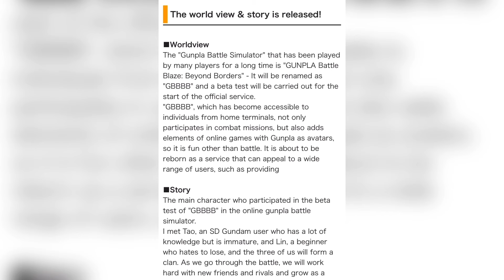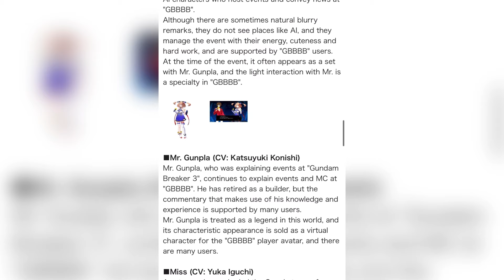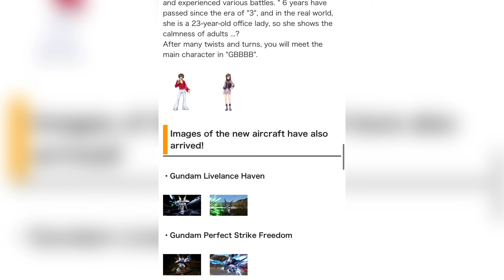Returning Characters! New Story Update and Livestream! ||Gundam Breaker 4 || MISA OUR BELOVED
The link in question. Had to throw this together at midnight. Expect more info as we get closer to the stream